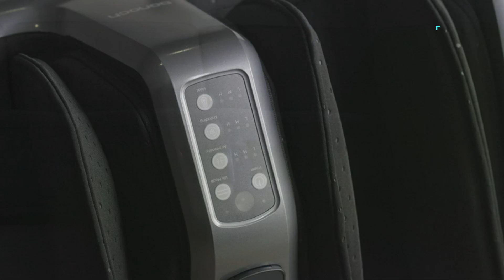TOP 5 Best Calf Massagera in 2024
5.bonoch Shiatsu Foot Massager Machine

4.Snailax Neck and Back Massager

3.Medcursor Foot and Calf Massager

2.Cloud Massage Shiatsu Foot Massager

1.COMFIER 2 in 1 Foot Massager Machine & Ottoman Rest